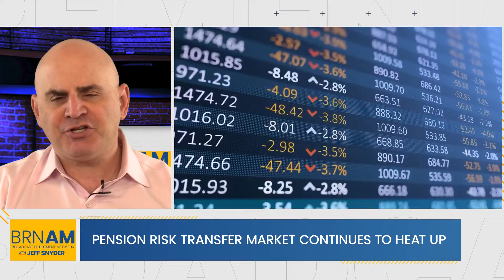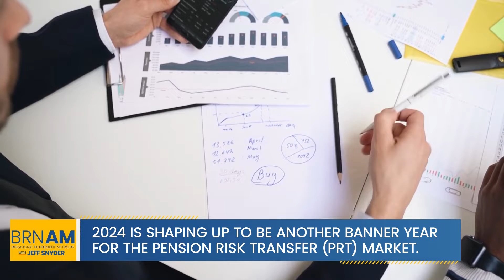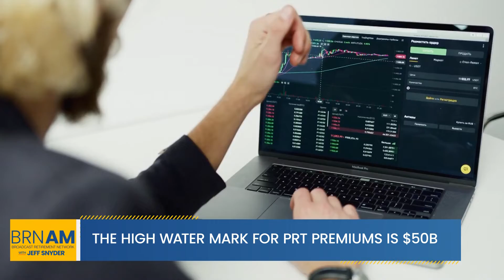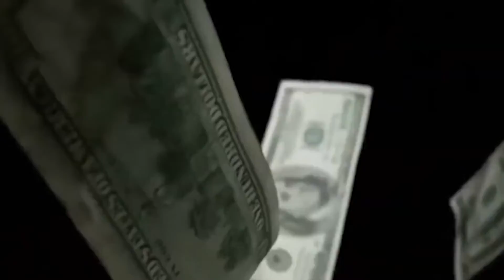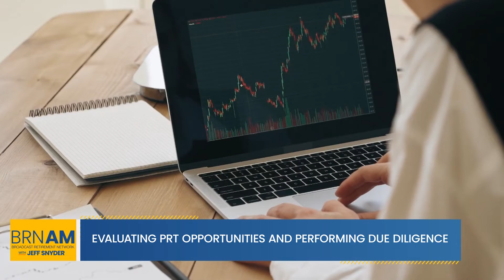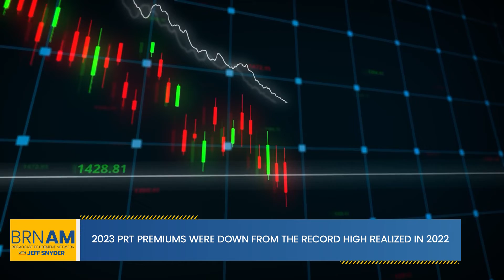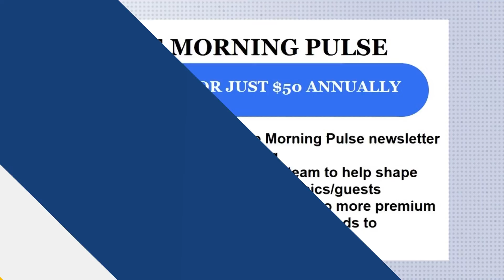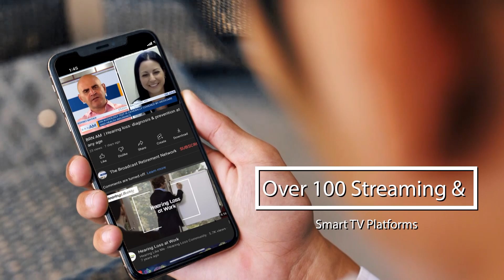Pension Risk Transfer Market Continues to Heat Up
BRNAM #1695 | Pension Risk Transfer Market Continues to Heat Up | Michael Clark, Agilis Partners, LLC | Tunein: broadcastretirementnetwork.com